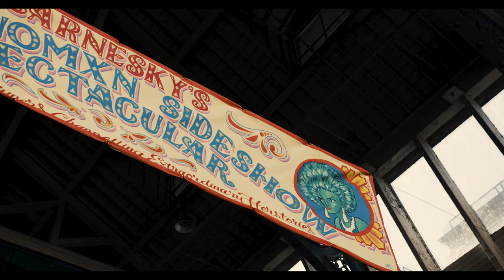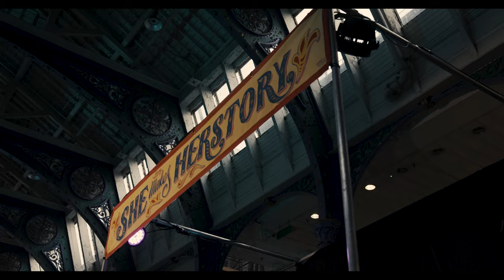Carnesky’s Showwomxn Sideshow Spectacular | Outdoor & Circus | Brighton Festival 2024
A cast of amazing women and non-binary people will deliver performances, tell stories and perform stunts with a sense of danger and intrigue, resulting in a truly memorable theatrical experience.

All womxn aerialists, wrestlers, illusionists, glass walkers, drag kings, contemporary clowns, whip crackers, sword climbers, sideshow performers, variety dancers, contortionists, unicyclists, extraordinary performance artists, storytellers, hula-hoopers and hair hangers invite you to witness all new spectacular matriarchal utopias.